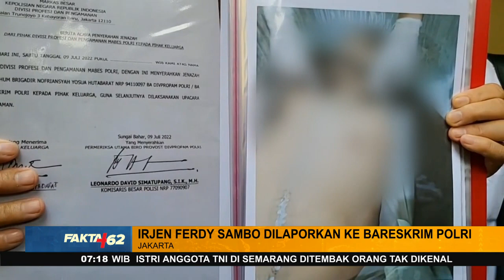Irjen Ferdy Sambo Dilaporkan Ke Bareskrim Polri Atas Tuduhan Pembunuhan - FAKTA+62